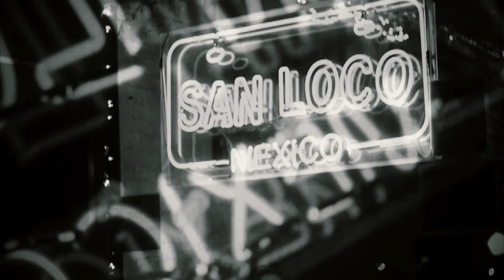Latch Key Kid feat. Sami Freeman - Before I Fall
Music: Latch Key Kid feat. Sami Freeman  - Before I Fall, single, 2014. ©Audiam (Label)